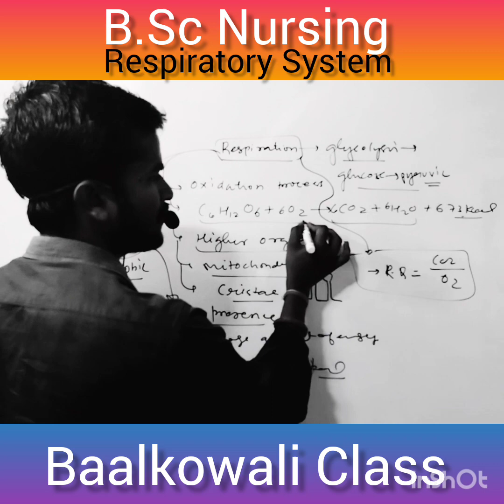Respiratory System l B.Sc Nursing KGMU l Lucknow Uttar pradesh